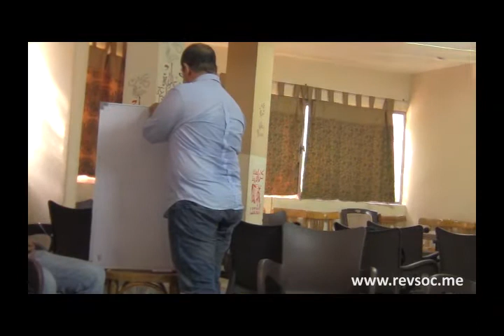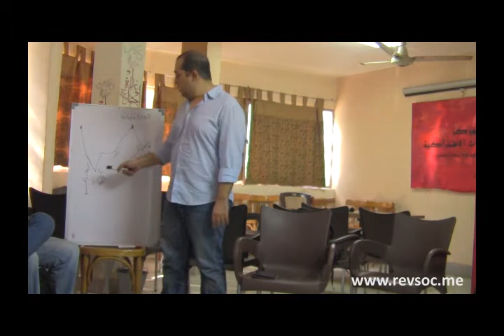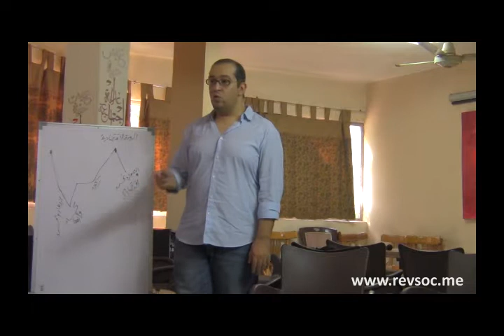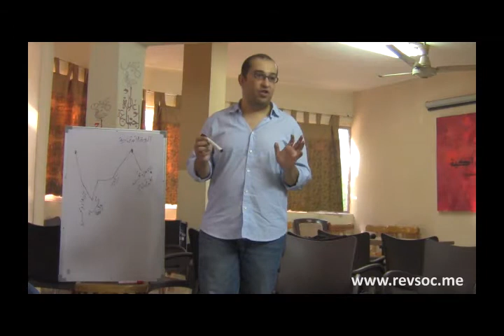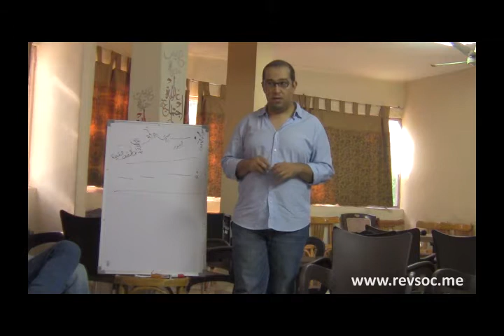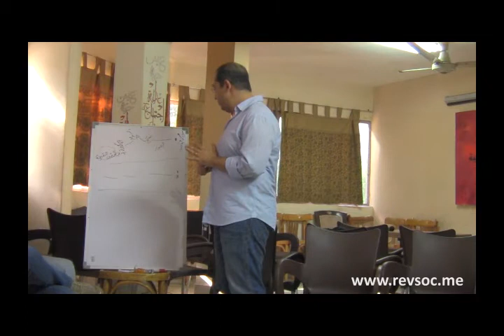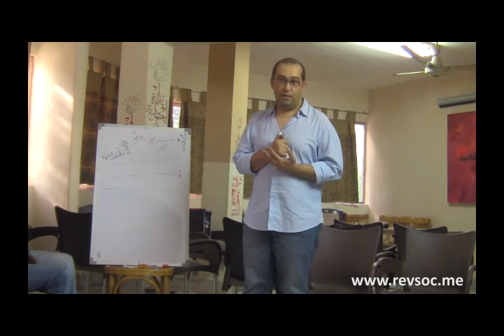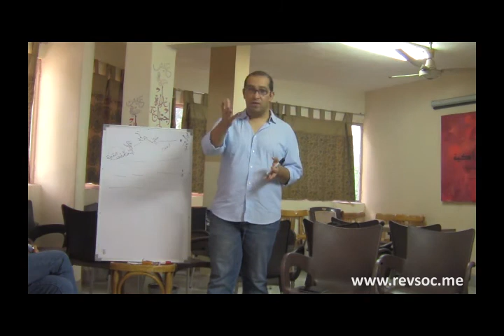وائل جمال: الأزمة الاقتصادية | تلفزيون الاشتراكي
محاضرة للرفيق وائل جمال حول "الأزمة الاقتصادية"، بمركز الدراسات الاشتراكية بالجيزة